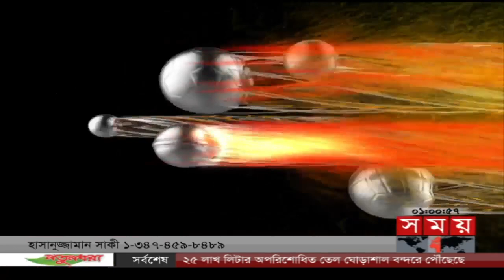অস্ট্রেলিয়া যাচ্ছেন গোলরক্ষক কোচ নয়ন | Sports News Bulletin | Nuruzzaman Nayan | Goalkeeping Coach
জিম্বাবুয়ে সিরিজের দল ঘোষণার পরদিন বিশ্রামে টাইগাররা। ওয়েস্ট ইন্ডিজ সফরের ভ্রমণক্লান্তি কাটাতে বিরতি। ২৬ জুলাই আফ্রিকার বিমান ধরবেন ক্রিকেটাররা।